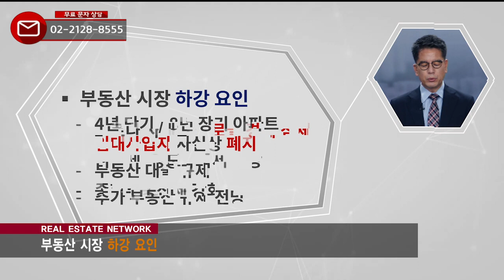부동산네트워크 : 역대급 규제! 부동산 시장은?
오준묵 소장(천지인경제연구소)가 전하는
부동산 네트워크 이슈 : 역대급 규제! 부동산 시장은?